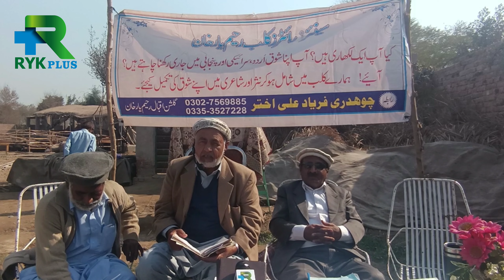Seniors Writers Club Rahim Yar Khan